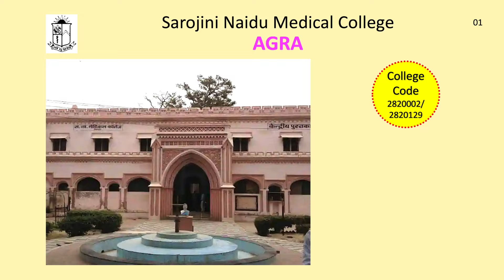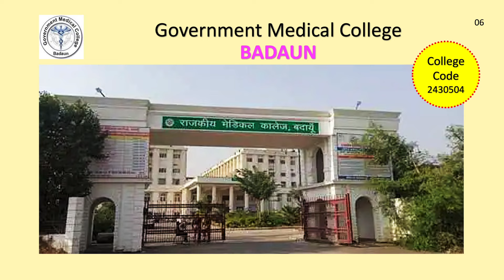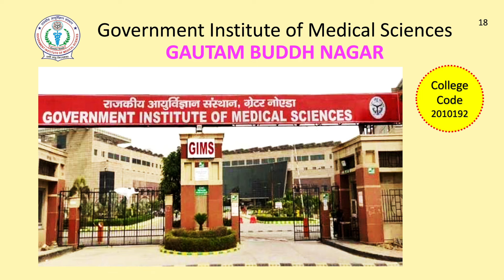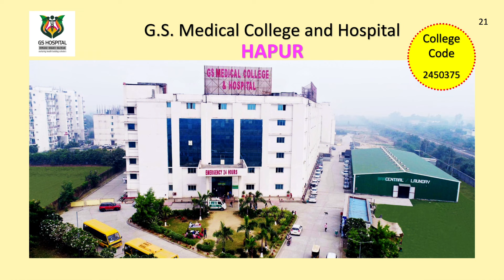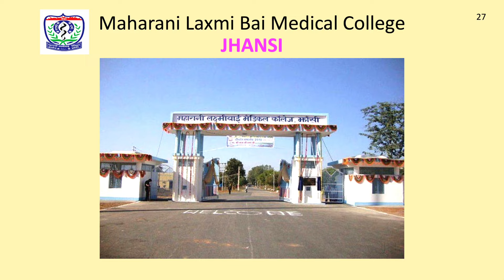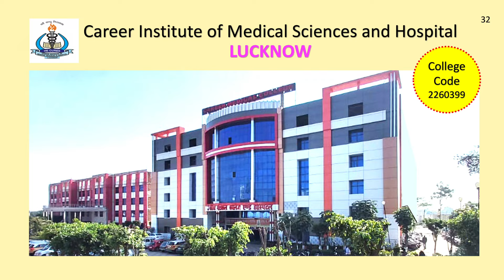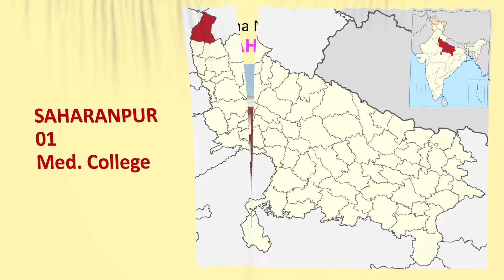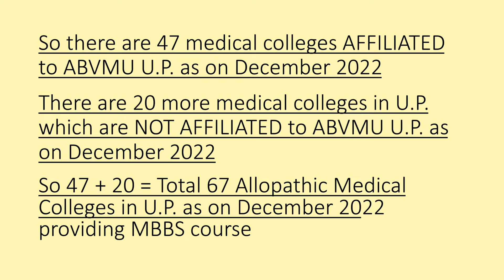List of Medical Colleges in U.P. AFFILIATED to Atal Bihari Vajpayee Medical University Lucknow ABVMU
List of Medical Colleges in UP affiliated to Atal Bihari Vajpayee Medical University Lucknow Uttar Pradesh
Medical Colleges in UP affiliated to ABVM UP
Medical colleges in UP

0:00 ABVMU Logo
0:23 List of allopathic medical colleges in UP under ABVMU UP
0:33 Medical colleges in Agra - SN medical college Agra
0:50 Medical colleges in Agra - FH medical college Agra
0:58 Medical college in Ambedkar Nagar - Mahamaya Rajkiya Allopathic Medical College Ambedkar Nagar
1:20 Medical college in Ayodhya - Rajarshi Dashrath Autonomous State Medical College Ayodhya
1:39 Medical college in Azamgarh - Government Medical College & Super Facility Hospital Azamgarh
1:56 Medical college in Badaun - Government Medical College Badaun
2:15 Medical college in Bahraich - Maharaja Suhel Dev Autonomous State Medical College Bahraich
2:36 Medical college in Banda - Rani Durgavati Medical College Banda
2:57 Medical colleges in Barabanki - Hind Institute of Medical Sciences Barabanki
3:14 Medical colleges in Barabanki - Mayo Institute of Medical Sciences Barabanki
3:26 Medical colleges in Bareilly - Shri Ram Murti Smarak Institute of Medical Sciences Bareilly
3:49 Medical colleges in Bareilly - Rajshree Medical Research Institute Bareilly
4:01 Medical college in Basti - Maharshi Vashishtha Autonomous State Medical College Basti
4:26 Medical college in Deoria - Maharshi Devraha Baba Autonomous State Medical College Deoria
4:50 - Medical college in Etah - Autonomous State Medical College Etah
5:10 - Medical college in Fatehpur - Amar Shaheed Jodha Singh Ataiya Thakur Dariyaon Singh Medical College Fatehpur
5:31 Medical college in Firozabad - Autonomous State Medical College Firozabad
5:54 Medical college in Gautam Buddh Nagar (Greater Noida) - Government Institute of Medical Sciences Gautam Buddh Nagar
6:18 Medical college in Ghazipur - Maharshi Vishwamitra Autonomous State Medical College Ghazipur
6:41 Medical college in Gorakhpur - Baba Raghav Das Medical College Gorakhpur
7:05 Medical colleges in Hapur - G.S. Medical College and Hospital Hapur
7:29 Medical colleges in Hapur - Saraswathi Institute of Medical Sciences Hapur
7:42 Medical colleges in Hapur - Rama Medical College Hospital and Research Centre Hapur
7:56 Medical college in Hardoi - Autonomous State Medical College Hardoi
8:23 Medical college in Jalaun - Government Medical College Jalaun
8:46 Medical college in Jaunpur - Uma Nath Singh Autonomous State Medical College Jaunpur
9:10 Medical college in Jhansi - Maharani Laxmi Bai Medical College Jhansi
9:32 Medical college in Kannauj - Government Medical College Kannauj
9:57 Medical colleges in Kanpur Nagar - (GSVM) Ganesh Shankar Vidyarthi Memorial Medical College Kanpur
10:23 Medical colleges in Kanpur Nagar - Naraina Medical College and Research Centre Kanpur
10:39 Medical colleges in Lucknow - T.S. Misra Medical College & Hospital Lucknow
11:02 Medical colleges in Lucknow - Career Institute of Medical Sciences and Hospital Lucknow
11:14 Medical colleges in Lucknow - Prasad Institute of Medical Sciences Lucknow
11:28 Medical colleges in Mathura - Kanti Devi Medical College Hospital and Research Center Mathura
11:52 Medical colleges in Mathura - Krishna Mohan Medical College & Hospital Mathura
12:07 Medical college in Meerut - National Capital Region Institute of Medical Sciences Meerut
12:33 Medical college in Mirzapur - Maa Vindhyawasini Autonomous State Medical College Mirzapur
12:57 Medical college in Muzaffarnagar - Muzaffarnagar Medical College Muzaffarnagar
13:20 Medical college in Pratapgarh - Dr. Sone Lal Patel Autonomous State Medical College Pratapgarh
13:45 Medical college in Prayagraj - Moti Lal Nehru Medical College Prayagraj
14:08 Medical college in Saharanpur - Shaikh-ul-Hind Maulana Mahmood Hasan Medical College Saharanpur
14:32 Medical colleges in Shahjahanpur - Pt. Ram Prasad Bismil Autonomous State Medical College Shahjahanpur
14:52 Medical colleges in Shahjahanpur - Varun Arjun Medical College and Rohilkhand Hospital Shahjahanpur
15:04 Medical college in Siddhartha Nagar - Madhav Prasad Tripathi Medical College Siddhartha Nagar
15:25 Medical college in Sitapur - Hind Institute of Medical Sciences Sitapur
15:43 Medical college in Unnao - Saraswati Medical College Unnao
15:59 Medical college in Varanasi - Heritage Institute of Medical Sciences Varanasi
16:24 Number of Medical Colleges NOT Affiliated to ABVMU UP
16:35 Total number of Medical Colleges in UP
16:54 Anatomy videos by Dr. SAM

For daily Anatomy MCQs join my Instagram group “Dr. SAM’s Anatomy Classes”